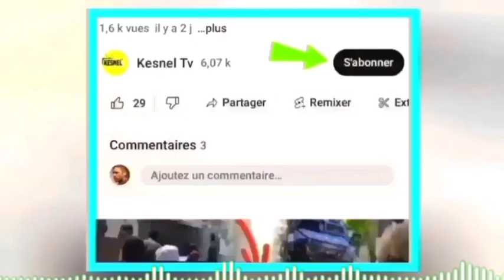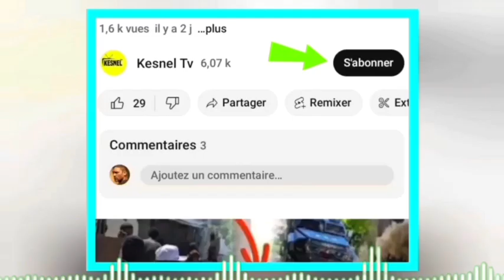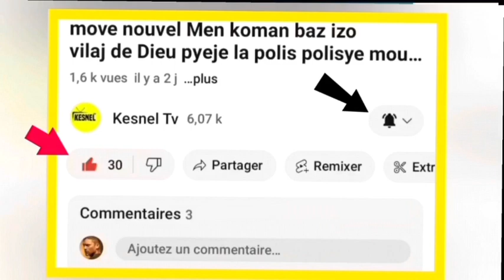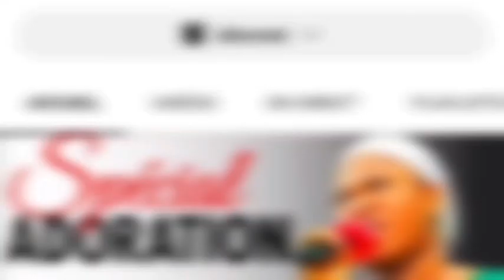nouvel 5 me 2024 danje pou viv ansanm 60 milion $materiel antre kraze yo ,Kenia deja komanse ayiti